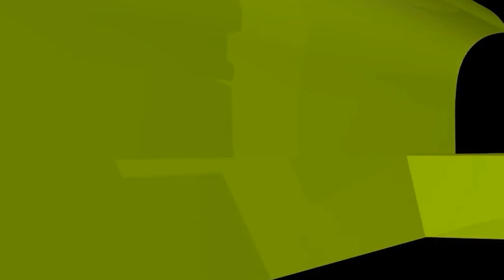শ্রেষ্ঠ আমলগুলো করতে সবচেয়ে বেশি কষ্ট হয় কেন?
শ্রেষ্ঠ আমলগুলো করতে সবচেয়ে বেশি কষ্ট হয় কেন? new waz II waj II Sheikh ahmadullah